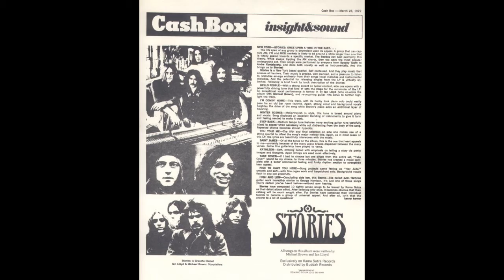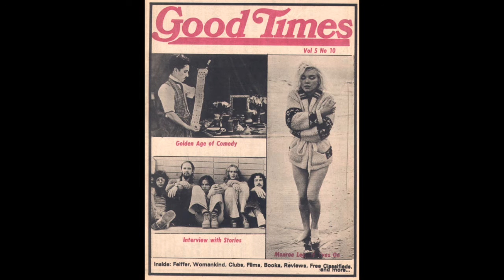Stories - Kathleen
From their debut album 'Stories' (1972). Written by Michael Brown and Ian Lloyd.

Michael's real second group:  Stories spent a few months charming audiences before releasing their first single "I'm Coming Home" for their first national hit.

Stories was formed with vocalist Ian Lloyd, guitarist Steve Love, and drummer Bryan Madey. Following the group's self-titled 1972 Kama Sutra label debut, the mercurial Brown abruptly resigned, at which point the remaining Stories recruited bassist Kenny Aaronson and pianist Ken Bichel to record 1973's About Us. "Brother Louie," a tale of interracial romance penned by Hot Chocolate's Errol Brown, hit number one that summer, but Stories never again returned to the Top 40. Brown, meanwhile, resurfaced in 1976, leading the short-lived Beckies before spending the following decades out of the limelight.